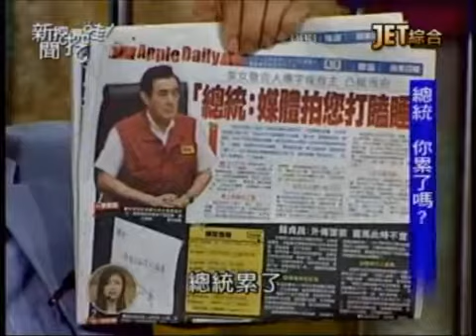新聞挖挖哇：總統 醒醒吧20130522-2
拒賣菲勞的便當文居然是假的！
區區一則便當文，就能謀殺台灣國際形象？
馬英九你為何常打瞌睡？有那麼累嗎？
李佳霏的小字條 分寸在哪？
只要5分鐘，就能讓你知道馬總統這五年做了哪些事？
還有3年，台灣民眾該怎麼熬下去？
總統請你醒醒吧！
精彩內容，請鎖定JET綜合台播出的--新聞挖挖哇！
專訪來賓：
1.財經專家—許啟智
 2.資深媒體人—陳立宏
3.資深媒體人—程金蘭
4.資深媒體人—鐘年晃
5.資深媒體人—陳敏鳳